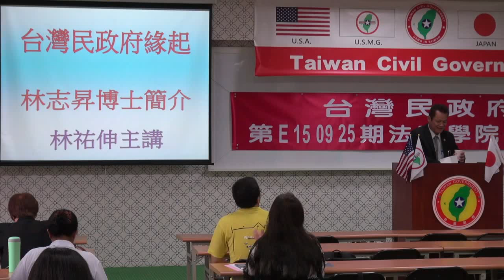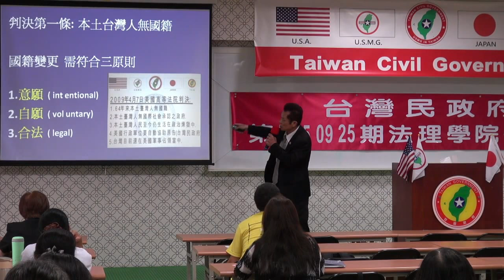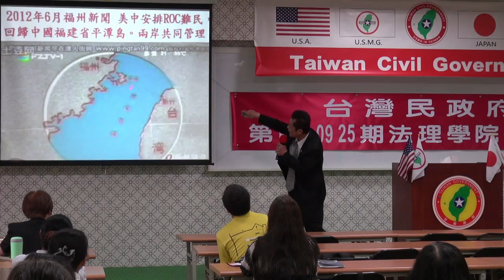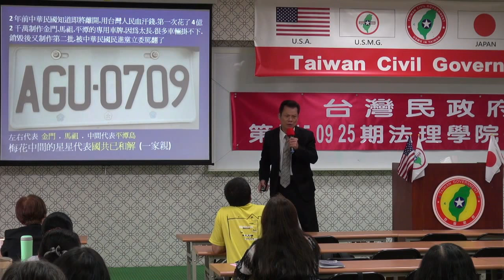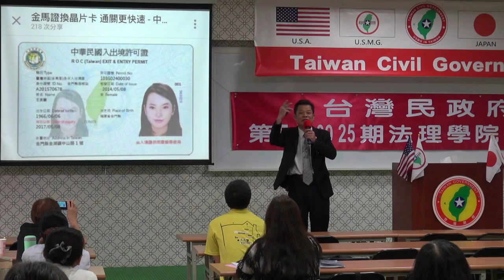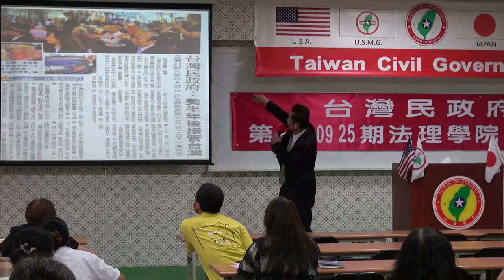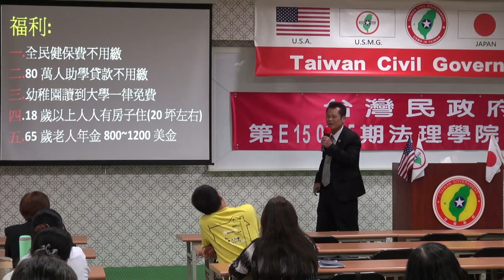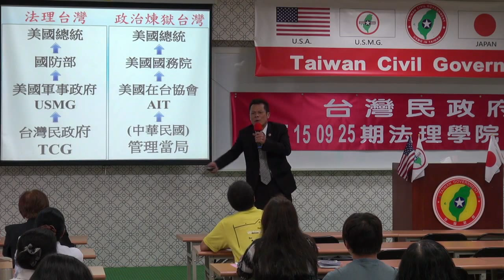150926-3-台灣民政府的起源-林祐伸-台灣民政府第E150925期法理學院初級班